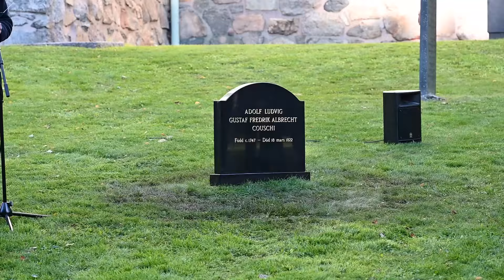Crown Princess Victoria of Sweden attends the unveiling of the memorial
In this video we see Crown Princess Victoria of Sweden attends the unveiling of memorial stone for Adolf Ludvig Gustav Fredrik Albrecht Couschi, contemporaneously known as Gustav Badin at the Katarina Church cemetery in Stockholm, Sweden.
Couschi (ca. 1747–1822) was taken as a slave child from the Danish colony of Saint Croix in the West Indies to Sweden in 1760. He grew up at the royal court and later became the foster son and servant of Queen Lovisa Ulrika.
Couschi became a well-known citizen in what was then Stockholm and died a free man in 1822. He was buried in Katarina cemetery.

The memorial stone has come about after an initiative from the national organization of Afro-Swedish people in collaboration with the cemetery administration in the city of Stockholm and Katarina parish.